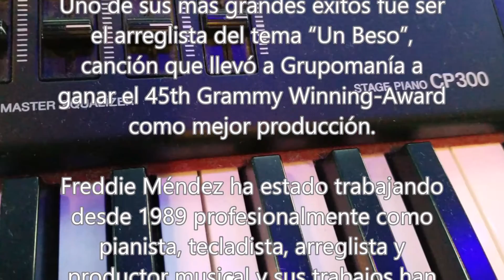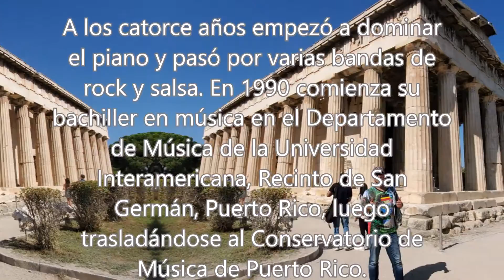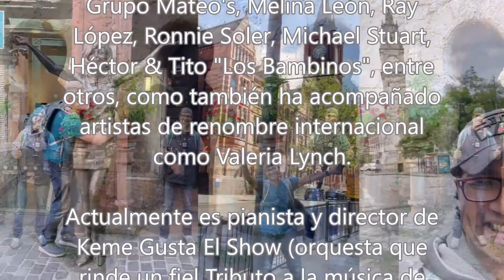Olvídala - En Blanco y Negro - Pido y Rezo